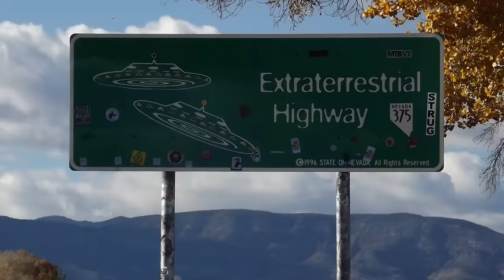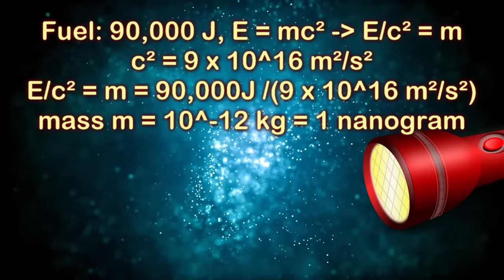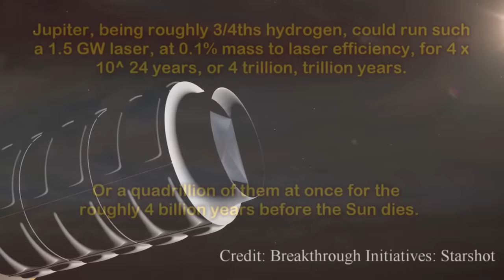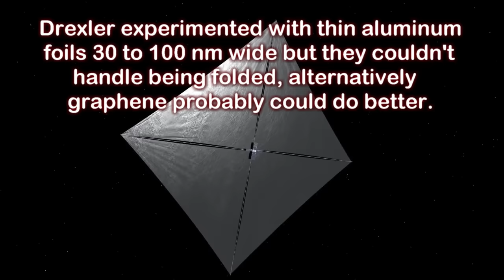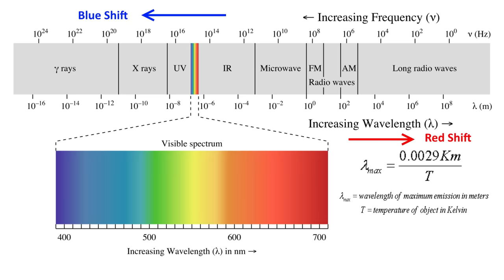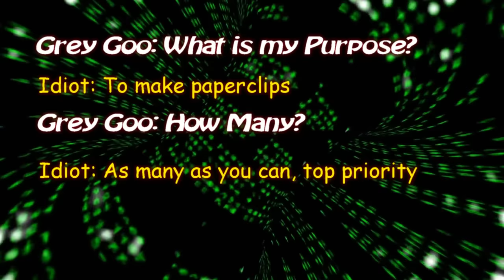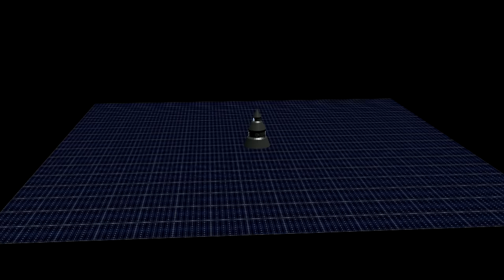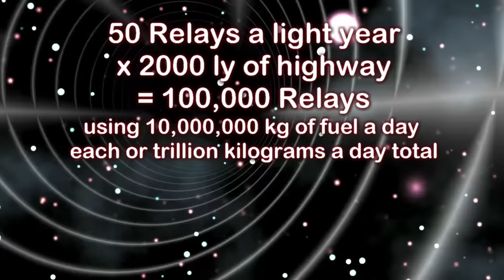Interstellar Highways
In the future, we may use chains of relays firing immensely powerful lasers or streams of particles to move spaceships between neighboring stars at near-light velocities.

Frank Dorittke
"Morninglight"
Kai Engel
"Endless Story about Sun and Moon"
Brandon Liew